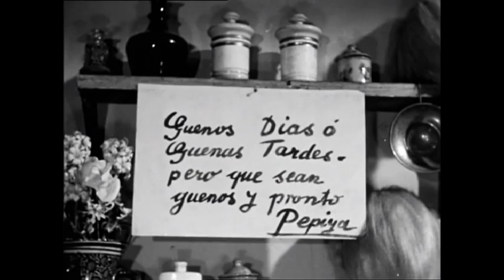Aventuras del barbero de Sevilla - Clip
1954
Comedia

Dirigida por Ladislao Vajda
Interpretada por Lolita Sevilla, Luis Mariano, Emma Penella, Fernando Sancho, José Isbert, José María Rodero

Unos bandidos raptan a Fígaro, el famoso barbero de Sevilla, y utilizan su maravillosa voz para atraer a los viajeros y asaltar las diligencias. Al ser perseguido por la policía como cómplice de los bandidos, Fígaro decide alistarse en el ejército como voluntario para luchar en Puerto Rico. Regresa cubierto de gloria y le son perdonadas sus faltas, pero las aventuras de Fígaro continúan dentro del falso mundillo de la aristocracia sevillana.